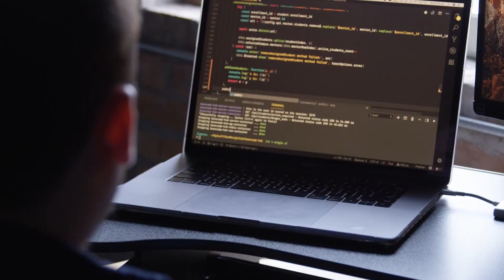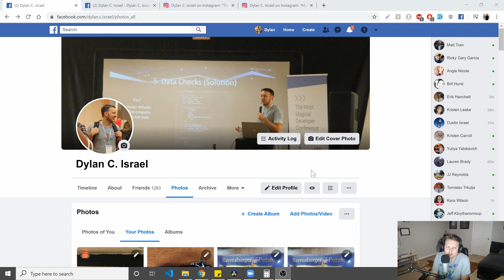I'm Perpetuating the Developer Stereotype with Simplistic Dev Dylan Israel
► MY COURSES
My Courses with huge discounts:

► BOOK RECOMMENDATIONS
» The Complete Software Developer's Career Guide:
» The Total Money Makeover
»  Clean Code
» The Clean Coder
» Clean Architecture
» Code Complete
» Cracking the Coding Interview

► MENTORING
» Tutoring, Mentoring and Course Walkthroughs available: